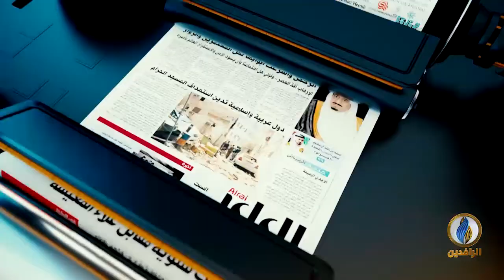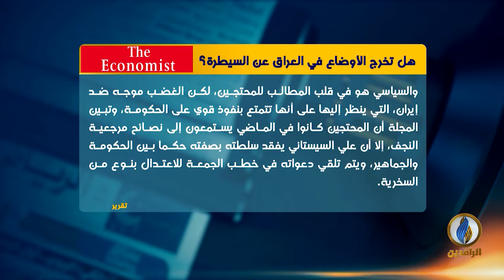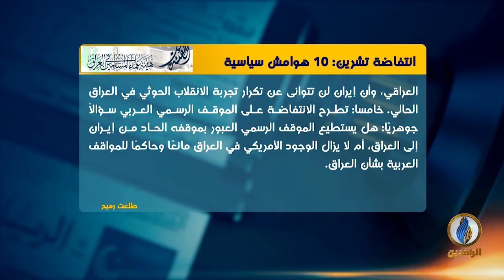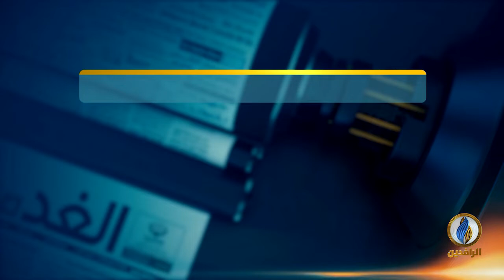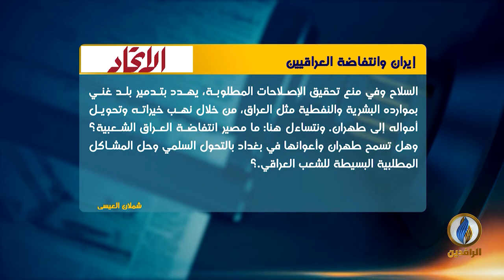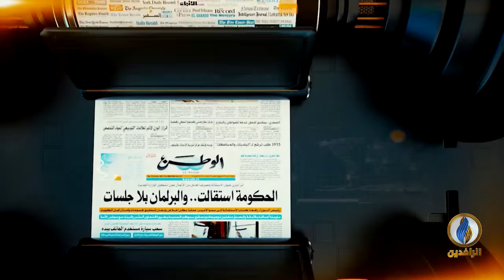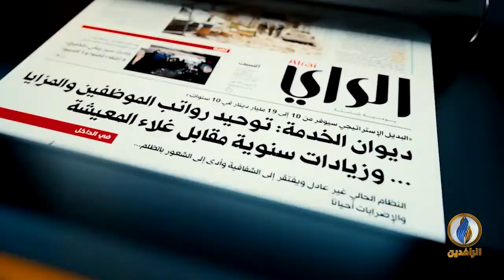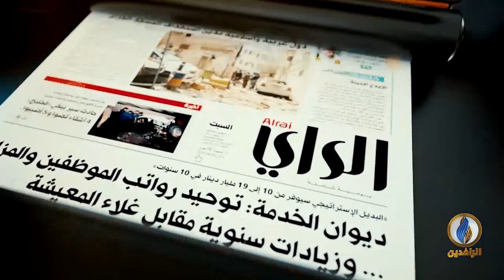صدى_الأقلام | 13 - 10 - 2019